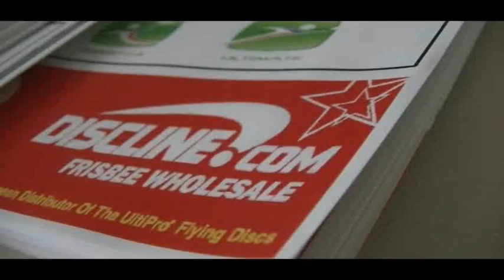Ultimate EUC 2011 Maribor - Ultimate Championships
July 30 - Day 0 at EUC 2011 - clip by discline.com - official frisbee merchandiser at European Ultimate Frisbee Championships 2011 in Maribor. The Sole distributor of the Ultipro 175g Ultimate discs & Discraft Ultimate-Freestyle-Discgolf discs.